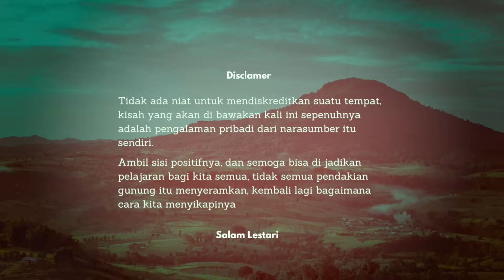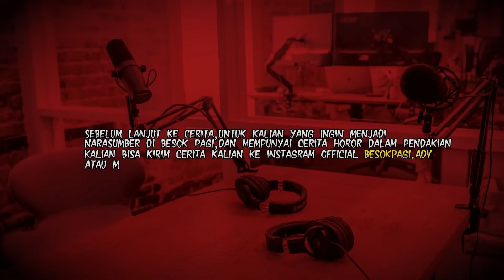SEREMMM..!! KISAH HOROR TIM SAR TERSERAM, 17 HARI PENCARIAN 1 PENDAKI HILANG DI GUNUNG MERBABU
Terima Kasih kepada Om Guntur yang sudah berbagi ceritanya kisah nyatanya saat melakukan proses Evakuasi di Gunung Merbabu. Semoga teman - teman semua bisa mengambil sisi positifnya dan bisa menjadikan pelajaran bagi kita semua.
Buat teman-teman semua yang mempunyai cerita mistis di dalam pendakian dan ingin menjadi narasumber. Klik link disini:
Instagram Besok pagi: